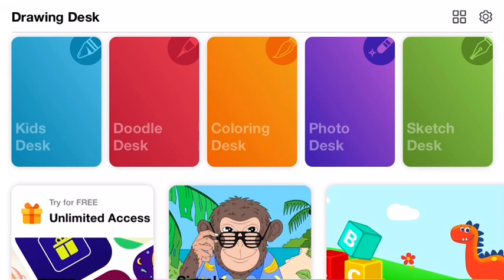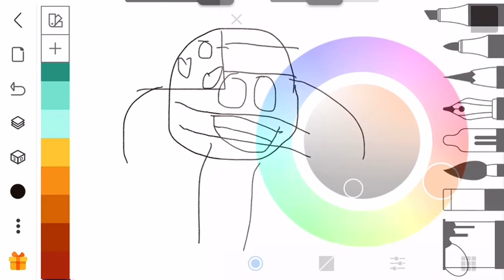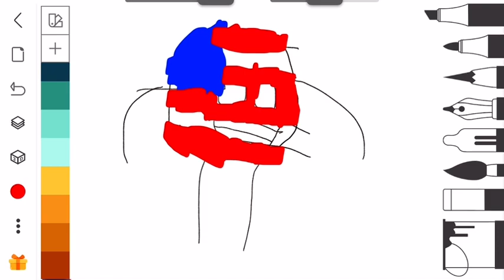How to draw USA